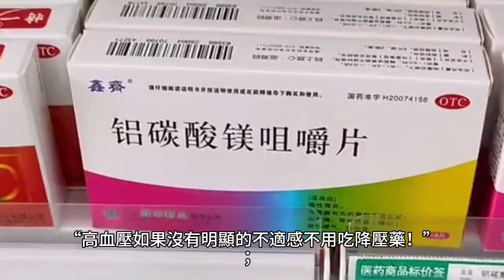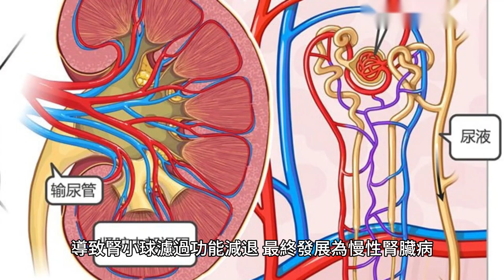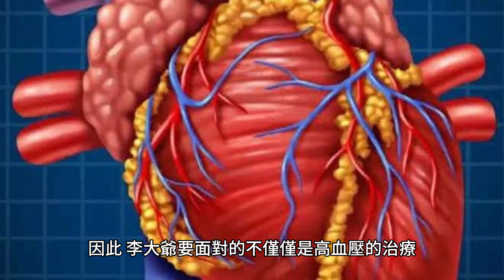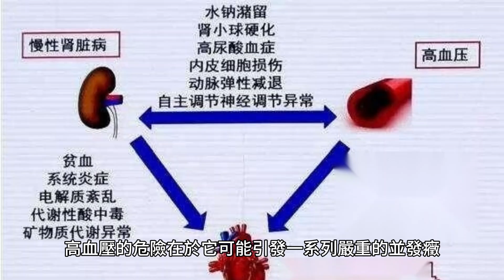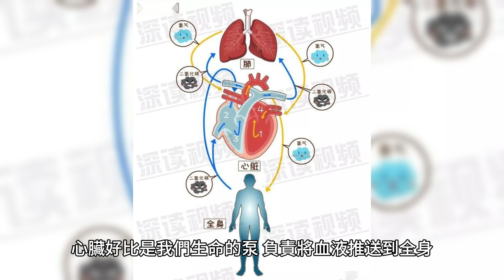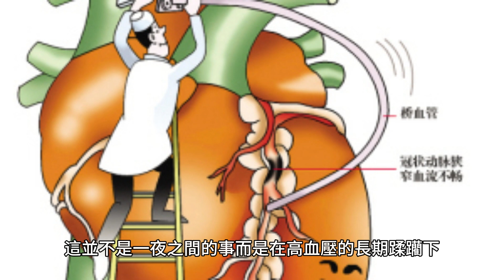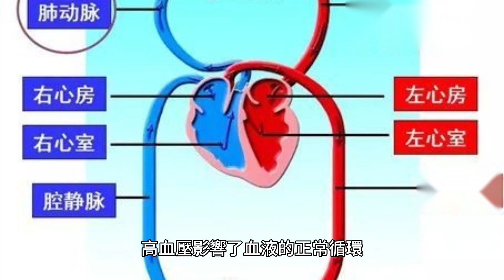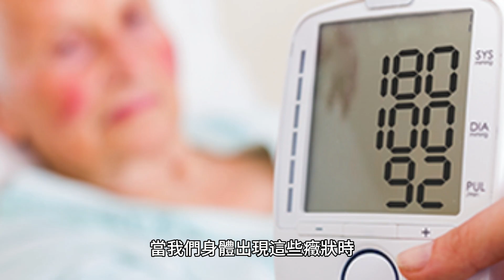50歲男子血壓170/100mmHg，3年未治，他的身體發生了哪些變化？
50歲男子血壓170/100mmHg，3年未治，他的身體發生了哪些變化？

在生活中一定有人告訴過你：“高血壓如果沒有明顯的不適感不用吃降壓藥！”；“不用太在意，血壓高點沒事，該吃吃該喝喝，胃口好了，什麽病都能好！”；“是藥三分毒，高血壓不吃藥也沒事，自己還會下去的！”這是真的嗎？

我們來看一個案例。

50歲的李大爺3年前也被診斷了高血壓，3年時間沒有吃藥沒有治療沒有忌口，3年後的檢查中，他的高血壓是好了還是情況更糟糕了呢？

一、50歲男子血壓170/100mmHg，3年未治，身體真的無異常？
李大爺最近下肢浮腫、腰背疼痛，還伴有頭疼、頭暈，耳鳴的癥狀，使他開始擔心自己的健康狀況。在女兒的陪同下，李大爺到醫院檢查時發現，血壓結果顯示收縮壓為165mmHg，舒張壓為100mmHg。

醫生詢問李大爺是否有高血壓病史。李大爺說三年前就有高血壓，但是身體一直沒有任何不適，所以一直未使用藥物，也未采取任何降血壓的治療手段。醫生進一步詢問李大爺的生活習慣，不僅他對自己的健康缺乏意識，而且對生活充滿自信，認為該吃吃該喝喝，不願委屈自己。

醫生初步認為李大爺的下肢浮腫、腰背疼痛等癥狀可能是長期高血壓未治所致，建議進行全面檢查。李大爺全面檢查後發現多項身體指標不合格，包括高血壓性腎病、冠心病、頸動脈硬化等。

這一系列的身體指標不合格，為李大爺的健康敲響了警鐘。高血壓不僅僅是數字上的問題，更是一個綜合性的健康危機。

李大爺的高血壓性腎病是由於長期高血壓對腎臟的損害，導致腎小球濾過功能減退，最終發展為慢性腎臟病。這不僅影響了身體對廢物的正常排泄，還可能導致體內水電解質平衡紊亂，甚至引發尿毒癥。

而冠心病是高血壓常見的並發癥之一，高血壓使得心臟不斷承受過大的負荷，導致冠狀動脈供血不足，形成動脈粥樣硬化，最終可能誘發冠狀動脈疾病。這會使心臟的供血和供氧減少，增加心臟病發作的風險，甚至引發心肌梗塞，威脅生命。

李大爺的頸動脈硬化還會阻礙正常的血液流動，導致腦部供血不足，從而引發中風。中風是一種危險的疾病，可能導致喪失生活自理能力、語言障礙以及嚴重的殘疾。

因此，李大爺要面對的不僅僅是高血壓的治療，更是對全身器官功能的綜合管理。所以得了高血壓，如果任由它發展真的會要了你的命！

二、高血壓真的會要了你的命！
高血壓，又稱為動脈性高血壓，是一種悄無聲息但危害極大的健康殺手。高血壓就像一位潛伏在身體內部的“隱形殺手”，它並不會發出明顯的警告信號，卻會在不知不覺中奪走我們的生命。

這是因為在人體血管中，心臟將血液推送到全身，這一過程中需要一定的壓力。然而，當這種壓力過大時，就形成了高血壓。血液在血管中流動時，如果遇到阻力大的情況，心臟就需要更大的力氣來推送血液，導致血壓升高。

高血壓的危險在於它可能引發一系列嚴重的並發癥，其中最為恐怖的就是中風。

中風，這是一場無聲但危險至極的生命風暴。它如同一記無情的拳擊，可能摧毀大腦的某個區域，帶來不可逆轉的後果。

生活自理能力的下降是中風帶來的一大威脅。患者可能變得無法獨立完成洗漱、穿衣、進食等基本生活技能，對於他們和家人而言，這是一次嚴重的考驗，可能需要長期的康覆和支持。言語障礙是中風患者常見的問題之一，他們可能面臨失語癥或語言理解障礙。這不僅是溝通的障礙，更是與外界交流的障礙，讓患者感到孤立和無助。

認知功能的下降是中風帶來的另一挑戰，患者可能出現注意力不集中、記憶減退等問題。這不僅影響了日常生活的管理，更是對自我身份的挑戰，讓患者面對自己的新現實。情緒問題也是中風的常見伴侶，抑郁和焦慮可能伴隨著患者整個康覆過程。面對生活的變故，對未來的不確定性，患者可能陷入情緒的波動，需要更多的心理支持。

最重要的是，中風可能危及生命。嚴重的中風可能導致腦部大面積出血或者嚴重影響呼吸和心臟功能，從而使患者失去生命。在這場“定時炸彈”的陰影下，預防成為關鍵。而控制高血壓是降低中風風險的關鍵步驟。

高血壓還會引發心臟病和腎臟病，這不是一場閃電戰，而是一場慢慢蠶食身體健康的戰爭。

心臟好比是我們生命的泵，負責將血液推送到全身，讓氧氣和養分能夠順利供應到每一個角落。然而，高血壓就像是一位頑固不化的破壞者，使得心臟不堪重負。在長時間的高血壓困擾下，心臟可能失去原有的規律跳動，進而導致心力衰竭。這並不是一夜之間的事，而是在高血壓的長期蹂躪下，心臟逐漸疲憊、無法負荷。最終，心臟不再能夠有效地將血液推送到身體各處，導致一系列心血管問題，甚至危及生命。

腎臟可謂是身體的清道夫，它不僅過濾廢物，還維持體內的水電解質平衡。然而，高血壓可讓腎臟的工作環境變得越發困難。腎小球是腎臟的“工作坊”，而高血壓則可能對這個工作坊進行破壞。損害腎小球的功能，影響其正常過濾作用，最終可能導致慢性腎臟病的發展。

這並非一場瞬間的災難，而是在高血壓逐漸蠶食下，腎臟逐漸失去了正常的運作能力。患者可能不察覺地進入慢性腎臟病的漩渦，為身體健康埋下隱患。

高血壓或許看起來像是一個不太引人注意的問題，但實際上，它可能在不經意間奪走我們的生命。因此，讓我們時刻保持對身體的警惕，如果出現這3種著裝一定要及時就醫！

三、3大癥狀，說明你血壓高了！早治療早受益！
血壓高了，身體會發出一些早期的信號，因此我們在日常生活中應該敏銳地察覺這些癥狀，以便及早采取治療措施，避免潛在的風險。

1、頭痛

高血壓可能導致血管受到損傷，影響到腦部供血，從而引發頭痛。這種頭痛通常表現為持續性的、搏動性的感覺，尤其是在早晨醒來時。如果你經常感到頭痛，特別是伴隨著其他不適，要引起足夠的重視，及時尋求醫療建議。

2、頭暈

高血壓影響了血液的正常循環，可能導致腦部供血不足，從而引起頭暈的感覺。這種頭暈可能在起床或是快速改變體位時更為顯著。如果你感到經常出現頭暈，不妨測量一下血壓，確保它處於正常範圍內。

3、視力模糊

高血壓可能引起眼部血管的病變，導致視網膜供血不足，進而引起視力模糊。如果你發現自己的視力有明顯變化，尤其是突然出現的視覺問題，這可能是高血壓的一個信號，需要及時就醫檢查。

這三大癥狀不僅僅是血壓升高的表現，更是身體發出的求助信號。早期發現高血壓，早期進行治療，對於預防並發癥的發生至關重要。

當我們身體出現這些癥狀時，不要輕信那些“聽說”和“大眾傳言”，更不要因為缺乏明顯不適而忽視高血壓的威脅。50歲的李大爺就是一個生動的例子。高血壓不是可以被忽略的“小問題”，它是一把潛在的健康時鐘，悄然倒計時。我們要認識到高血壓的危害，學會關愛自己的身體。定期測量血壓，關注身體的變化，是對自己最基本的負責。